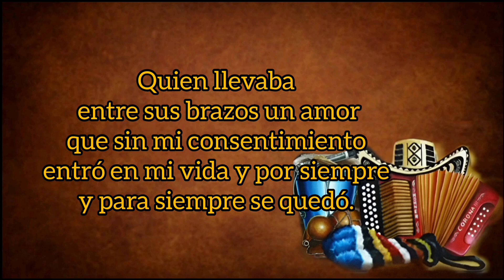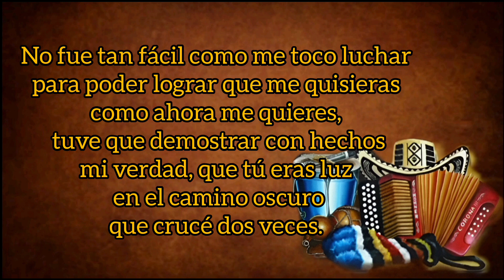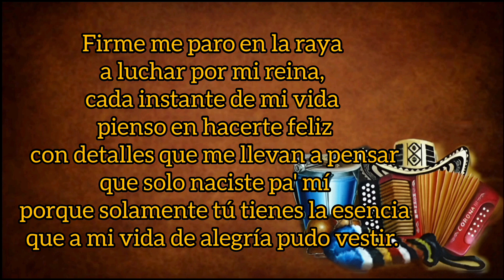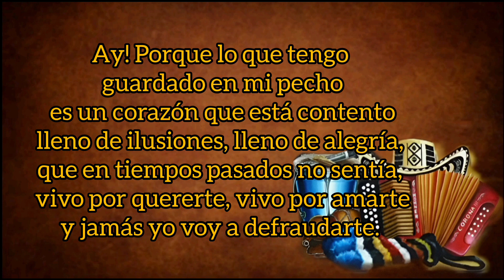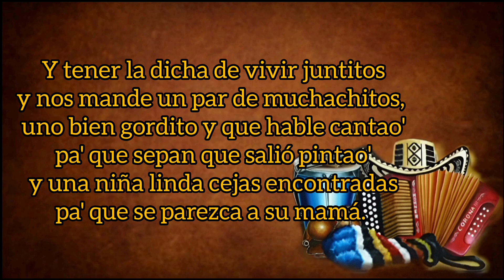Aquí Estás Conmigo - Luifer Cuello Y Manuel Julián Martínez (con Letra) By Eusebio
TÍTULO: Aquí Estás Conmigo
INTÉRPRETE: Luis Fernando Cuello "Luifer"
ACORDEÓN: Manuel Julián Martínez
AUTOR: Leonardo Gómez
ÁLBUM: La Nueva Ola Con Más Fuerza
AÑO: 2005
CATEGORÍA: Vallenato